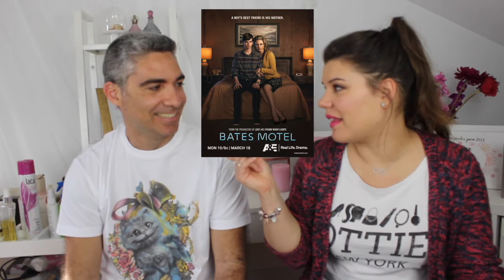Semana Fantabulosa - Favoritos de Netflix (con